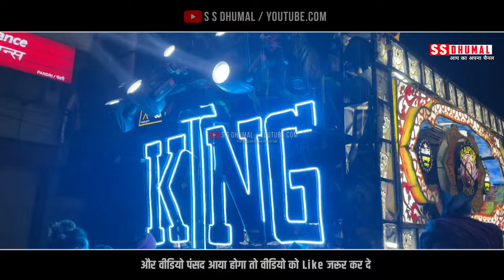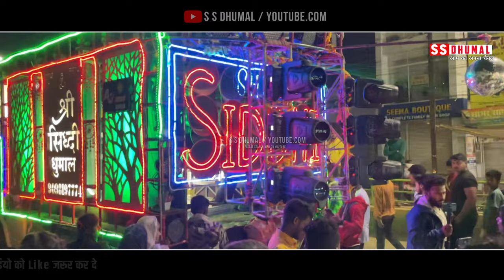Raipur Urs 2022 | Kinnar Sandal 2022 | Jay Ambe Dhumal Raipur | Shri Shiddhi Dhumal Raipur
Cover Topics
kinnar sandal
kinnar sandal 2022
raipur urs kinnar video
kinnar dance 2022
kinnar sandal raipur 2022
raipur urs
raipur urs kinnar
raipur urs 2022
raipur urs 2022 kinnar
raipur urs 2022 banjari wale baba